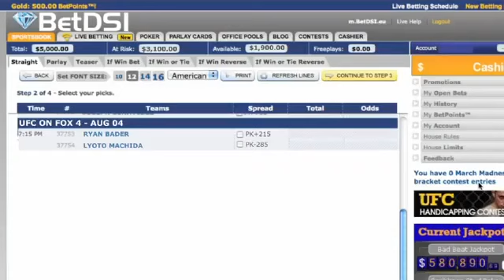UFC On Fox 4: Ryan Bader vs. Lyoto Machida analysis and breakdown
UFC on Fox 4 breakdown of the bout between Ryan Bader and Lyoto Machida

for UFC odds and to bet on In-Fight MMA Odds WHILE the fight is going on!